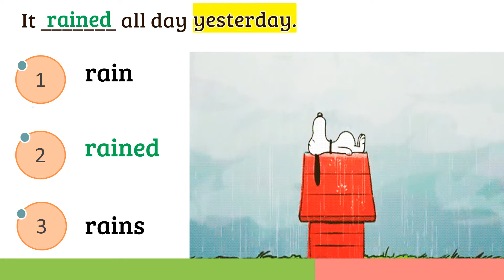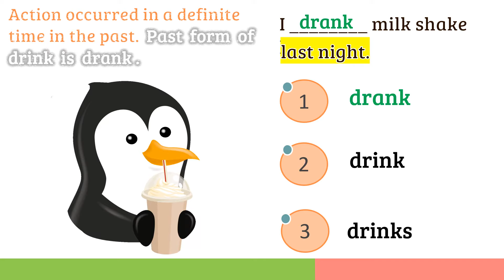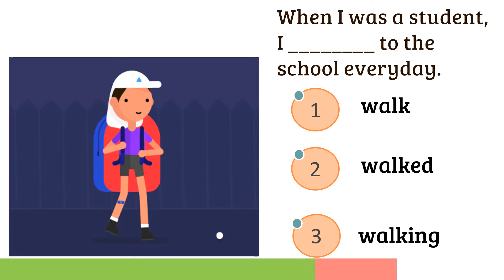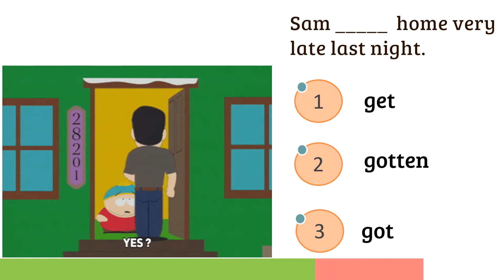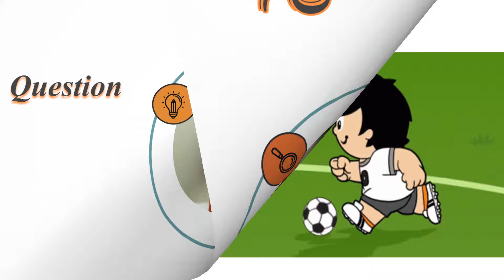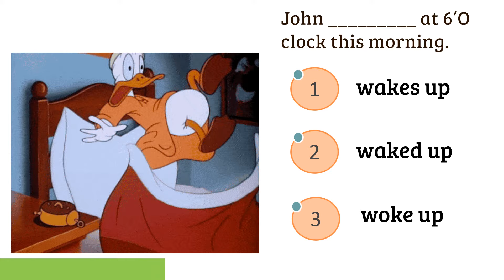Simple Past Tense Quiz | English Tenses Quiz | English Grammar Test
🎉Experience the quiz in an Interactive Way: ✨ Just click on this exciting link: 🔗

Simple Past Tense quiz for all grades. Identify the option that is suitable for the sentence.
Test your English Grammar skills. This quiz is suitable for Beginners, Intermediate, and Pro learners.

10 multiple-choice simple present tense Quizzes to test your English Tenses knowledge. Take the Challenge! Don't miss to post your marks in the comments section :)

Each animated quiz is presented with a timer and the answers will be displayed on Time out. Please drop in your queries/comments in the 'Comments' section.

What is Tense in English Grammar?

Tense, in grammar, is a verbal category relating the time of a narrated event to the time of the speech event.

There are 12 major verb tenses in English in all. They are
Present Simple
Present Continuous/Progressive
Present Perfect
Present Perfect Continuous/Progressive
Past Simple
Past Continuous/Progressive
Past Perfect
Past Perfect Continuous/Progressive
Future Simple
Future Perfect
Future Continuous/Progressive
Future Perfect Continuous/Progressive

What is Simple Past Tense?

The Past Simple Tense is used to refer to actions that were completed in a time period before the present time. In the Simple Past, the process of performing the action is not important. What matters is that the action was completed in the past. The action may have been in the recent past or a long time ago.

Examples:

The Simple Past is used for actions that started and finished at a specific time in the past. It’s also possible to use the simple past in a sentence without specifying a time, but it must have previously been made clear that the speaker is referring to a finished period.

I saw a movie last night.

The Simple Past is used to describe several actions that were completed in the past.

I finished work, walked to the park and met my friends.
Rules:
Subject + past simple + object
I played football yesterday.
Negative form - Subject + did not + base form of verb + object
I didn’t play football yesterday.
Question:
Did + subject + base form of verb + object?
Did they lose the match?

Topics
0:00 - Intro - Simple Past Tense
0:15 - Quiz 01 - Simple Past tense
0:46 - Quiz 02 - Simple Past tense
1:20 - Quiz 03 - Simple Past tense
1:58 - Quiz 04 - Simple Past tense
2:31 - Quiz 05 - Simple Past tense
3:06 - Quiz 06 - Simple Past tense
3:42 - Quiz 07 - Simple Past tense
4:13 - Quiz 08 - Simple Past tense
4:50 - Quiz 09 - Simple Past tense
5:26 - Quiz 10 - Simple Past tense